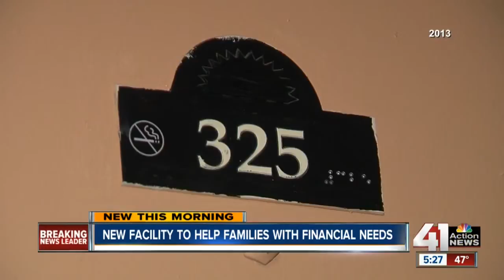River of Refuge to help families with financial needs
River of Refuge will focus on helping families who are living in pay by the week motels around the metro.

41 Action News, KSHB, brings you the latest news, weather and investigative reports from both sides of the state line.